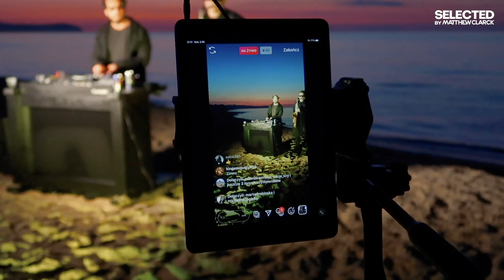Matthew Clarck & MJ SAX - LIVE Władysławowo!